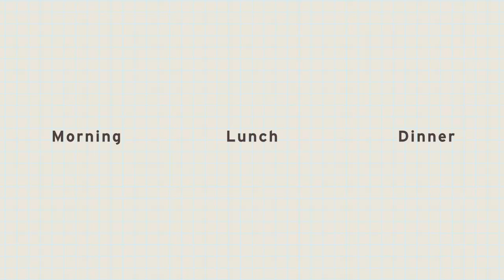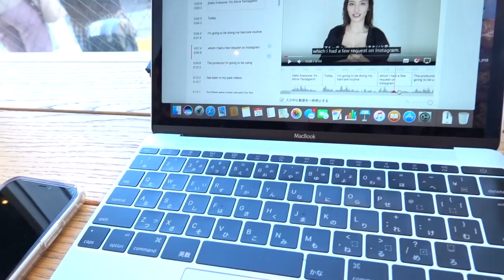【VLOG】とある１日の食事 | What I eat in a day 🍽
私の１日の食事を撮ってみました！

現場によって食事も変わりますが、お家の時は「まごわやさしい」とカラフルな食卓にするように心掛けて作ってます。とはいえ、食事制限とかはせず、食べたい物は食べて、ストレスフリーで食事を楽しむことを第一優先しています！

デーツは色々種類があるんだけど、Medjool (マジョール)デーツが私は1番おすすめです✨成城石井やコストコなどでいつも買ってます！

xxoo